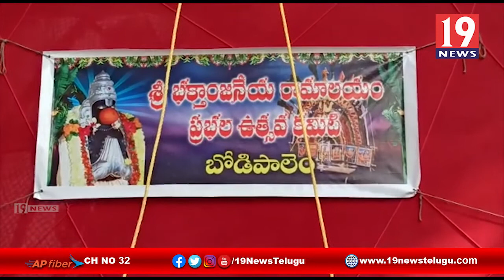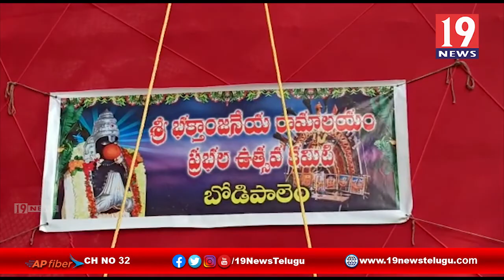కొత్తపేటలో ఘనంగా సంక్రాతి ప్రభల ఉత్సవాలు - తూర్పుగోదావరి జిల్లా